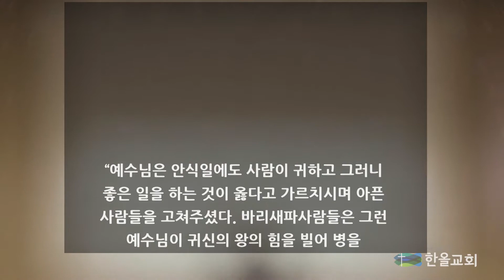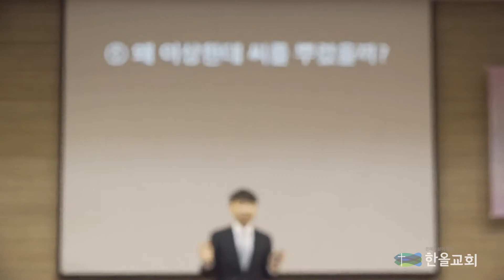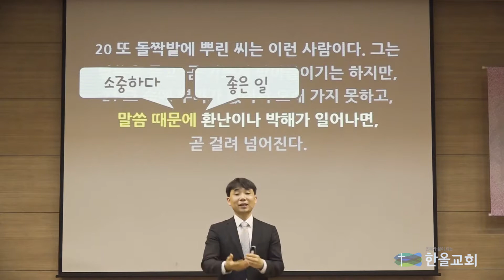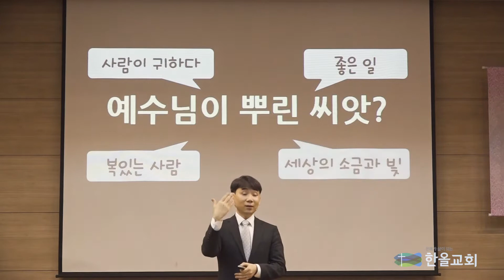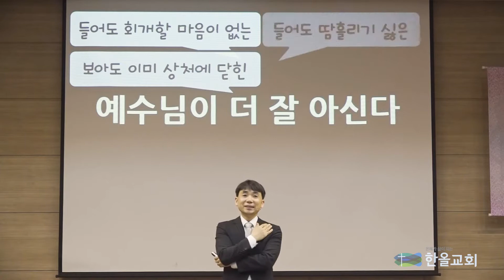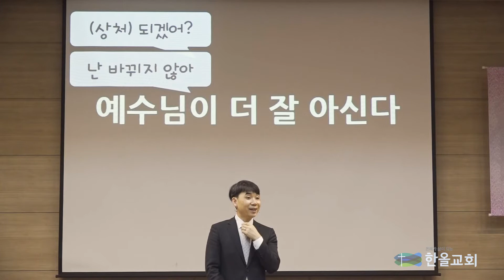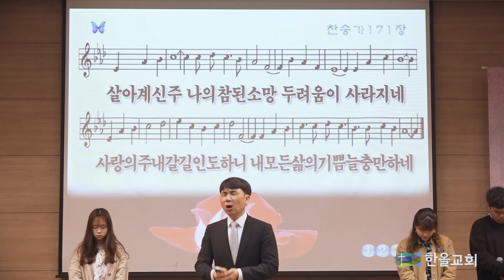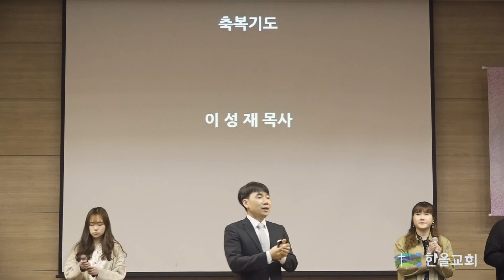2019.04.28 한올교회 주일설교_마태복음 13-1 "비유(1) 씨뿌리는 사람"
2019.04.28 한올교회 주일설교_마태복음 13-1 "비유(1) 씨뿌리는 사람"